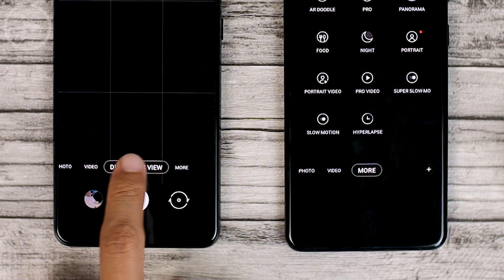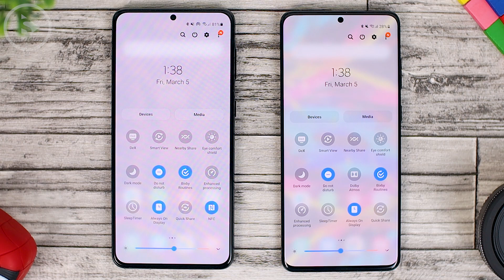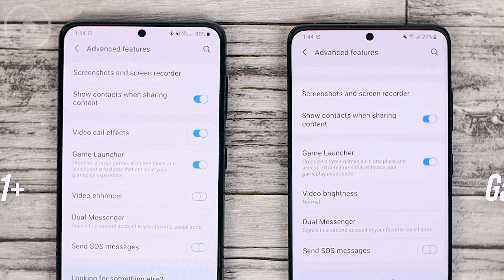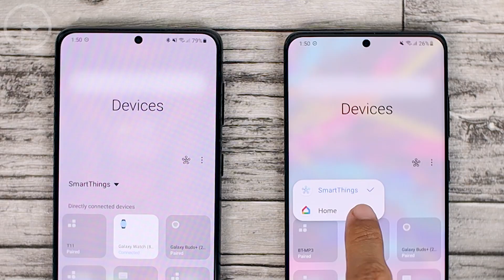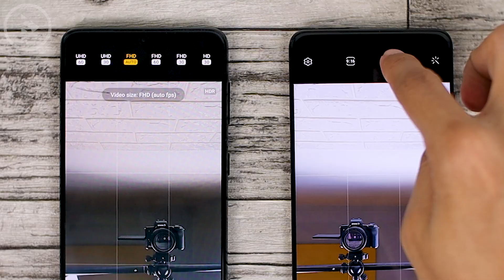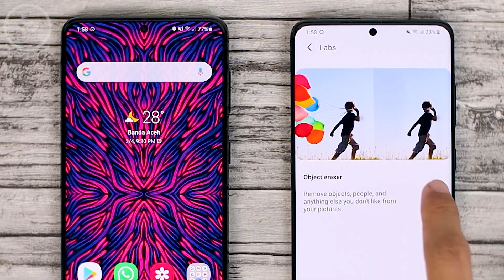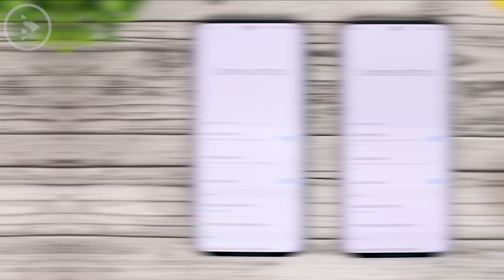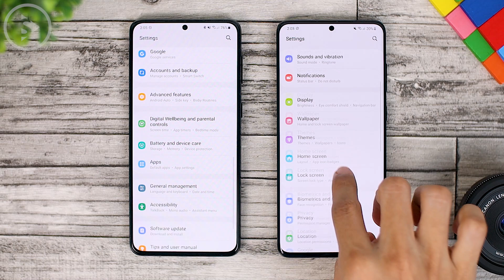Fitur One UI 3.1 Samsung S20, S20+, S20 Ultra - Perbandingan dengan Samsung S21, S21+, dan S21 Ultra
Kali ini kita akan membahas tentang update fitur-fitur terbaru One UI 3.1 yang baru saja didapatkan di Samsung Galaxy S20 Series.

Kita akan cek fitur apa saja yang tersedia di update One UI 3.1 untuk S20 series ini dan akan kita bandingkan dengan fitur yang tersedia di versi One UI 3.1 untuk seri S21.

Perbedaan fitur-fitur ini bisa menjadi tambahan referensi buat Kalian yang masih bingung untuk memilih s20 atau s21 series karena ternyata kali ini lumayan terdapat beberapa perbedaan di versi One UI 3.1 untuk seri S20 ini.

Buat kalian yang ingin cek apa saja fitur-fitur terbaru dan perbedaannya dengan fitur di seri S21. Mari langsung saja kita cek videonya di link berikut ini.

Berikut topik yang kita bahas dalam video ini:
0:00 - Intro
0:32 - No New Call Background
0:44 - AR Emoji Sticker Update
1:18 - New Name for Blue Light Filter
1:30 - Continue App on Other Devices
2:16 - Video Call Effects
2:36 - No Remove Location Data
2:55 - New Bedtime Schedule Setting
3:09 - No New Google Discover
3:32 - New Shortcut for Google Home
3:50 - New Option on Single Take
4:05 - New Layout on Camera Setting
4:29 - No Director's View
5:02 - New Object Eraser Feature
5:38 - New Folder Color Spectrum
5:48 - New Live Focus to Portrait Mode
5:59 - No New Portrait Effects
6:15 - New Zoom 30x | Track & Stabilize
6:39 - No New Selfie Color Tone
7:04 - New Notification Vibration Pattern
7:27 - Outro